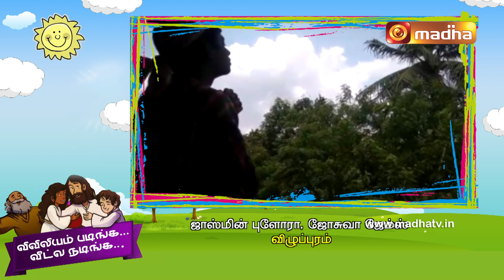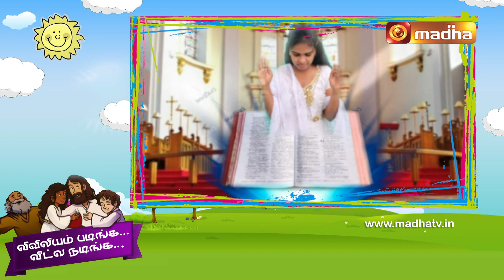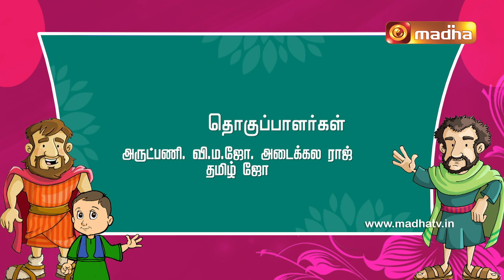VIVILIYAM PADINGA VEETLA NADINGA_EPI-04_14 MAY 2020